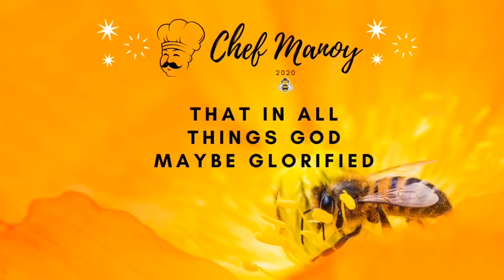HEALTHY SAWSAWAN I Apple cider + Olive oil & Calamansi